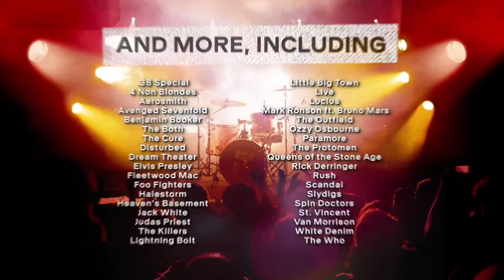Rock Band 4 - Latest Soundtrack Setlist Reveal [1080p]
Many thanks!! / Vielen Dank!! / Muito Obrigado!! / Gracias!! / 謝謝
ありがとうございます!! / Merci!! / Tack!! / teşekkür ederiz!! / Спасибо / dziękuję